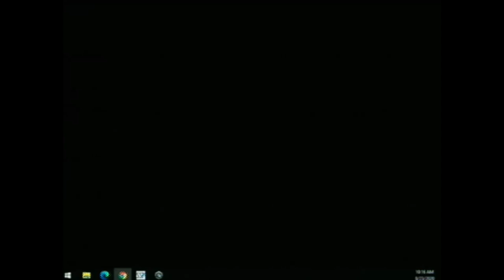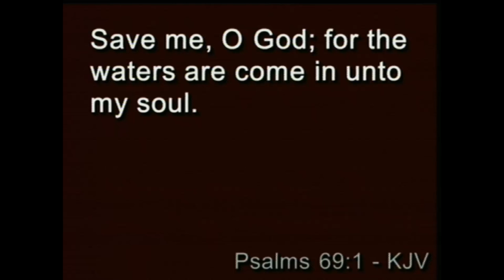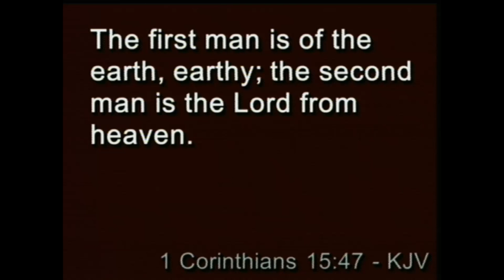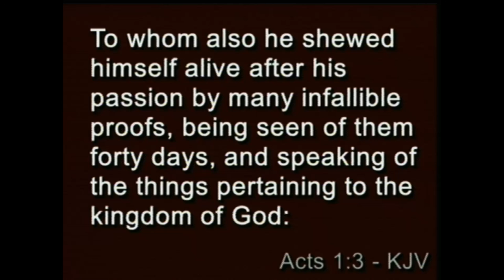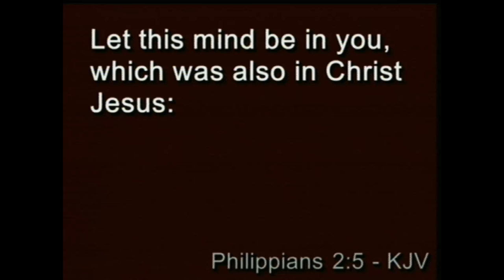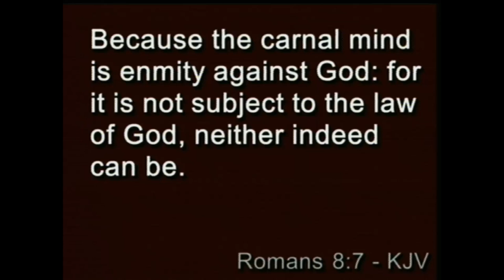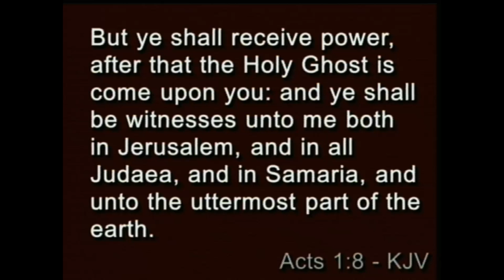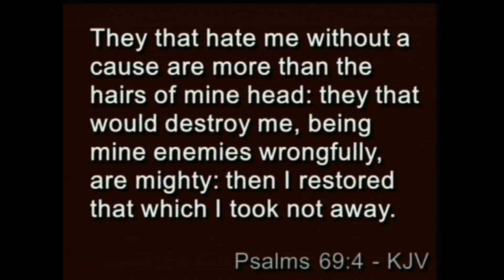Sunday Bible Study 08/23/20 - Bro. Roy Durham - Restoration